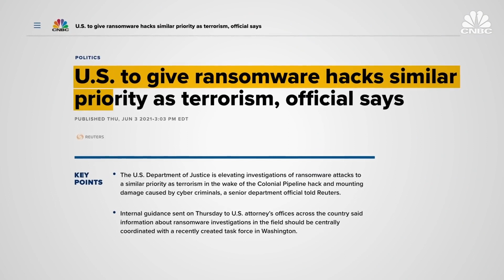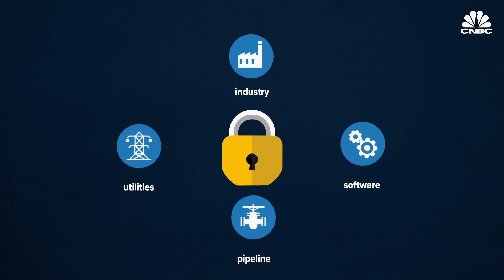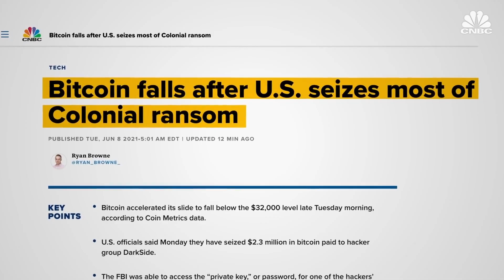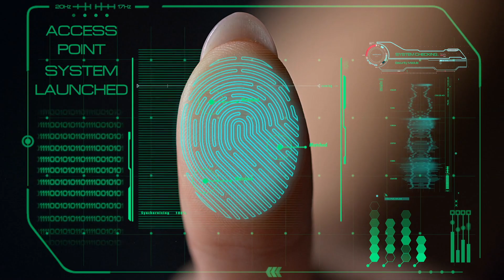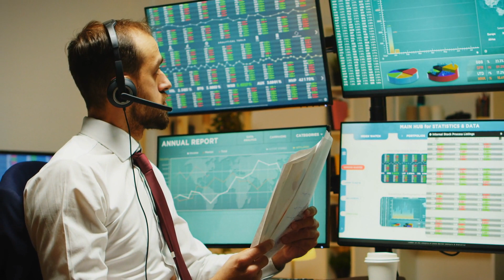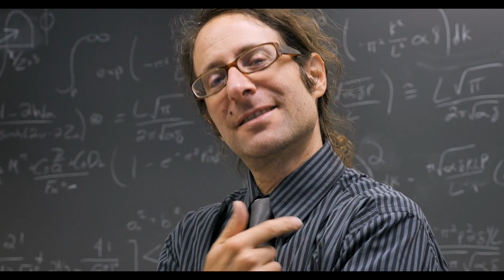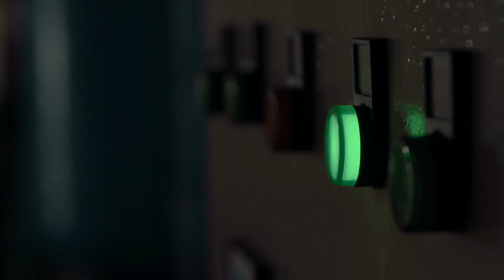Dare To Hack The Power Grid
In recent years, there have been growing concerns about the security of the power grid, as hackers are constantly looking for ways to infiltrate and potentially disrupt this critical infrastructure. In this video, we'll explore some of the methods that hackers are using to try to hack the power grid, and what is being done to prevent them.

One common technique that hackers use to gain access to power grid systems is phishing. This involves sending emails or messages to employees at power plants or other facilities, tricking them into revealing login credentials or other sensitive information. Once the hackers have these credentials, they can use them to access the power grid systems remotely and potentially cause damage.

Another approach that hackers use is to exploit vulnerabilities in the software and hardware used in power grid systems. These vulnerabilities may be discovered through reverse engineering or by studying the system's behavior. Once a vulnerability has been identified, hackers can develop an exploit that allows them to take control of the system.

In addition to these tactics, hackers may also use social engineering techniques to gain access to the power grid. This might involve posing as a vendor or contractor, and requesting access to the system under false pretenses. Alternatively, hackers might try to exploit weaknesses in the physical security of power plants or substations to gain access to critical infrastructure.

Fortunately, there are a number of steps being taken to protect the power grid from these threats. For example, power companies are investing in stronger security measures, including firewalls, intrusion detection systems, and advanced encryption methods. Additionally, security experts are constantly monitoring the network for suspicious activity, and are able to respond quickly to any threats that are detected.

Overall, the threat of hackers targeting the power grid is a serious one, but there are many dedicated professionals working to keep our critical infrastructure safe. By staying vigilant and staying up-to-date with the latest security practices, we can help to ensure that our power grid remains secure for years to come.